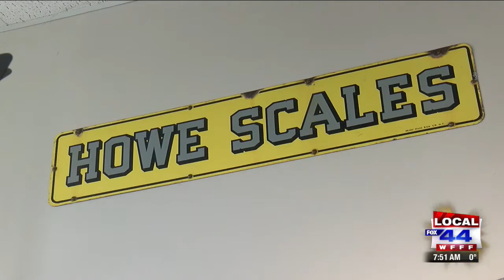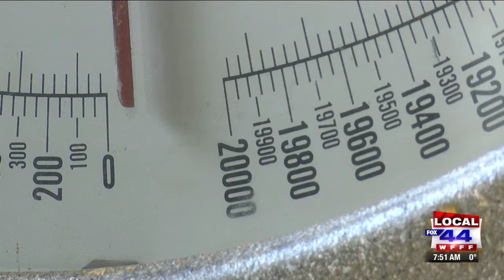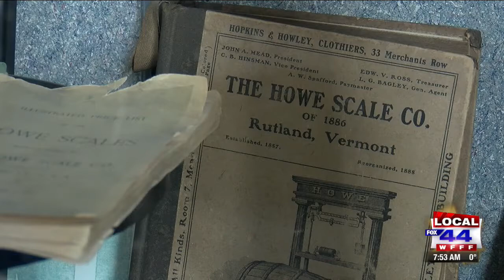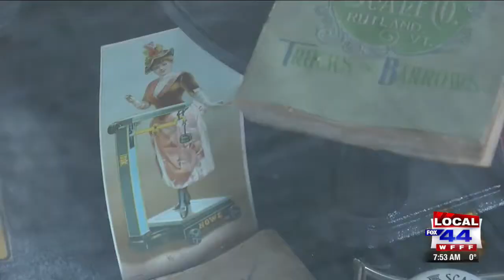This Place in History: Howe Scales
Explore the history of a popular scale company in Brandon and Rutland